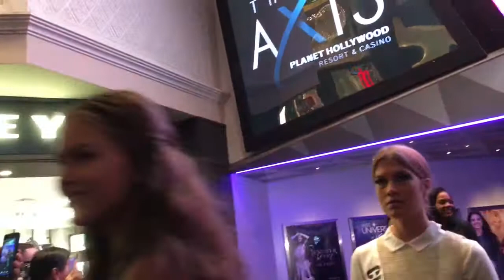Miss Universe 2015 Candidates Sighting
Spotted the candidates exiting The AXIS Theater after rehearsals, 12/17/2015...